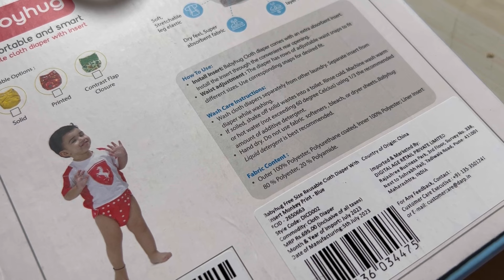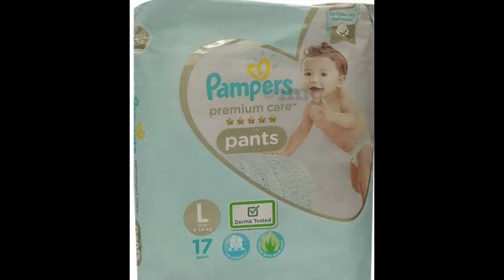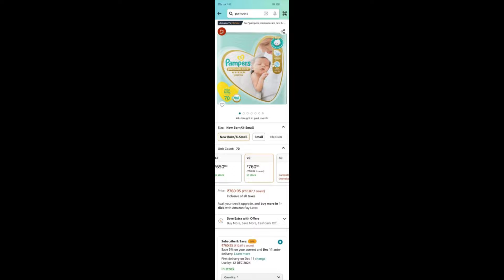Best Cloth diaper vs disposable diaper| super bottoms| baby hug | earthy lane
Hi,
This is Angela. In this video I've shared my experience about diapering. I've shared about both the cloth diaper and disposable diapers. In my experience, super bottoms UNO, earthy lane are good. In disposable diaper, pampers premium care, pampers active baby and mamy poko phats worked good for my baby.
Product links :
Super bottom UNO

Super bottom basic
Earthy Lane
Mamy poko phants
Pampers premium care
pampers active baby